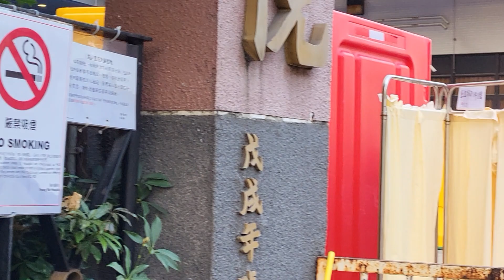Doris同你一起睇：廣華醫院急症室外實况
責任編輯：Jessica